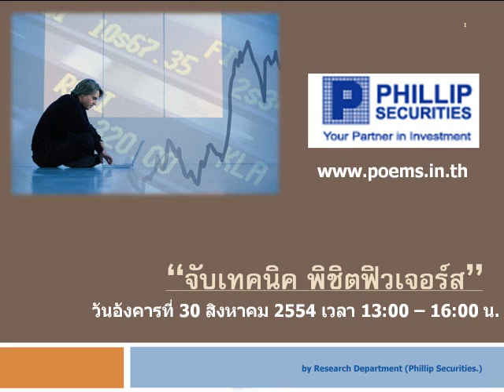กลยุทธ์ตลาดอนุพันธ์ บล.ฟิลลิป (26 ส.ค. 54)